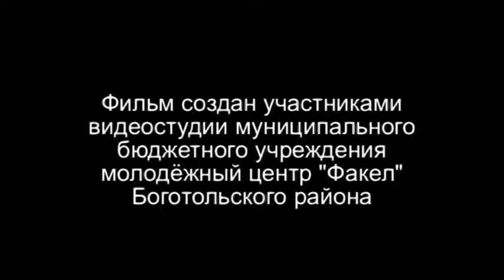Студия Факел Боготольский р н Арбат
Новый фарватер 2013. Запад
Конкурсная работа в номинации «Сюжет / репортаж»